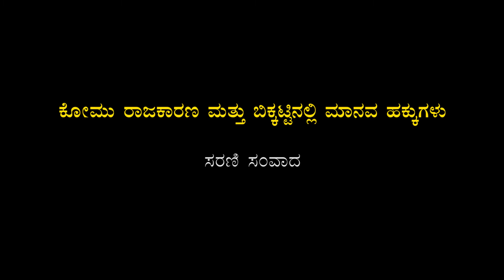Advocate Balan on 16 Human Rights Activist arrest